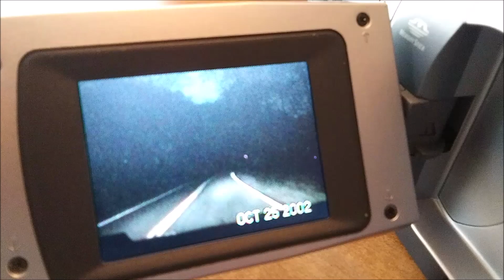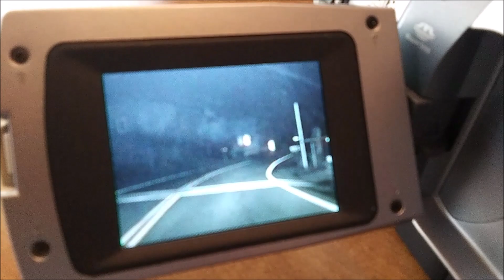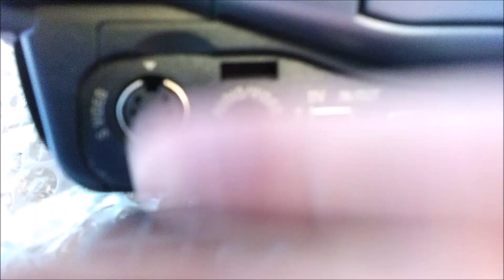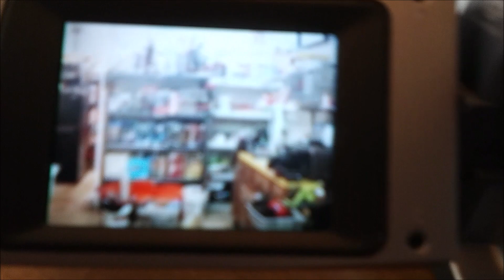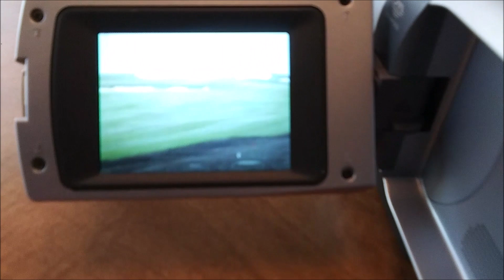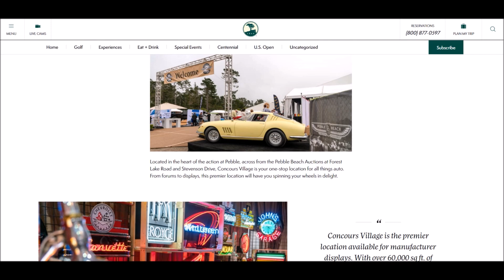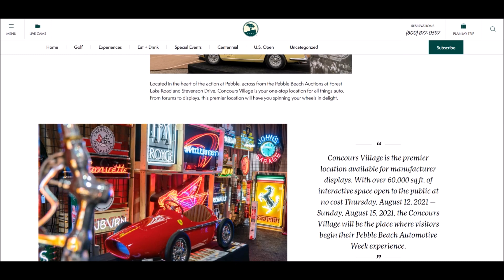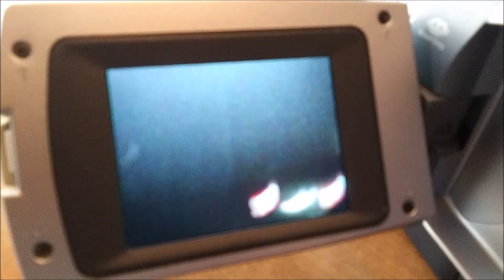Sony Handycam Halloween Resurrecting Ghosts 2002 to 2022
Happy Halloween 2002 thru 2022